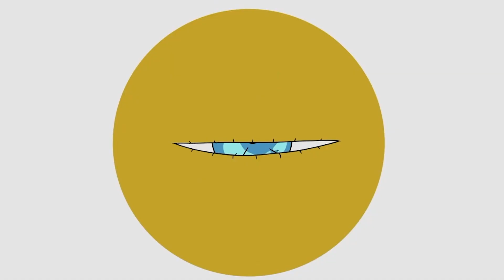Children's Eye Health: Myopia (Nearsightedness)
Eye Health Education